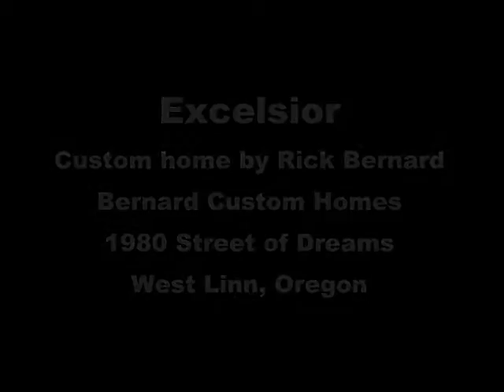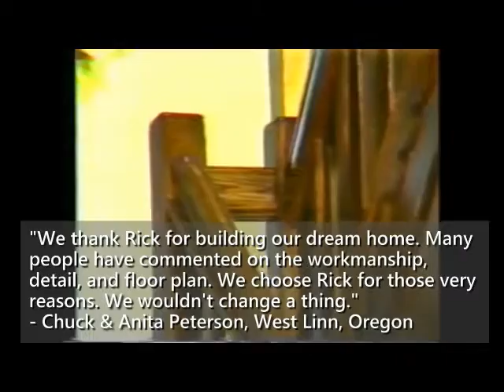1980 Excelsior Custom Home by Rick Bernard in PDX Street of Dreams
Custom Home for the Street of Dreams by Rick Bernard Custom Homes
1980 - Excelsior - 4435 sq ft - 3 bds / 2 ½ baths -- Lake Oswego, Oregon
Port hole windows, 3 car garage, custom Roman soaking tub, wood stove alcove, hand carved exposed beams interior/exterior atrium, pro wet bar

Awards:
• Best Value
• Best Master Suite

For more information on building your own custom home in the Portland and Oregon Coast area, contact Rick Bernard at .